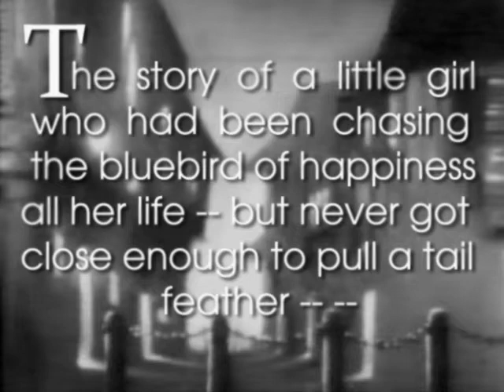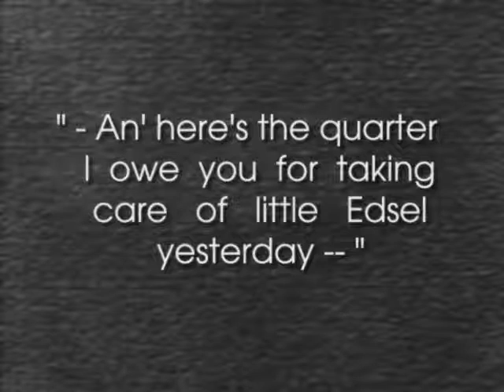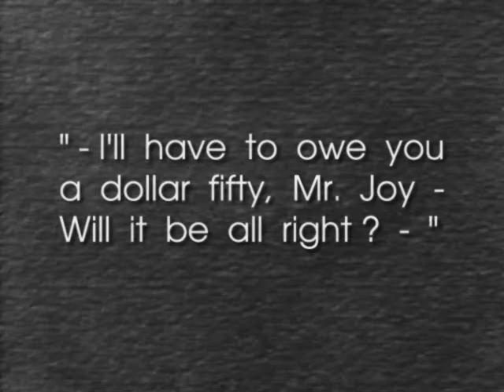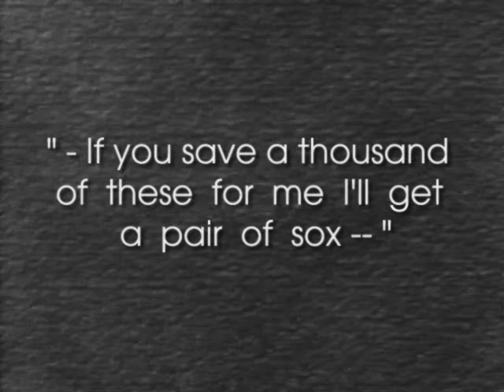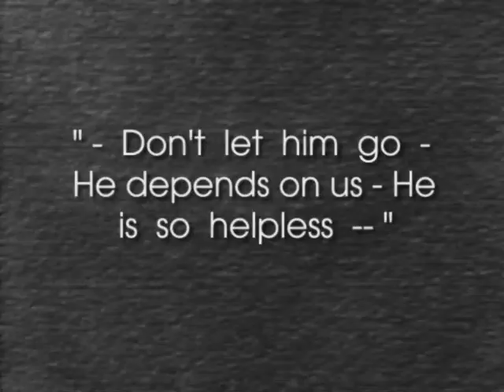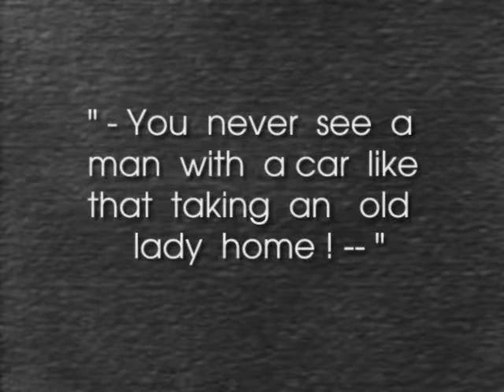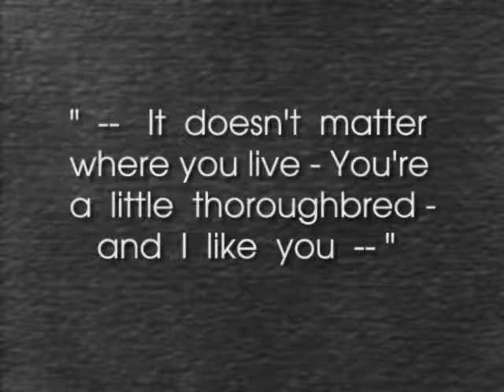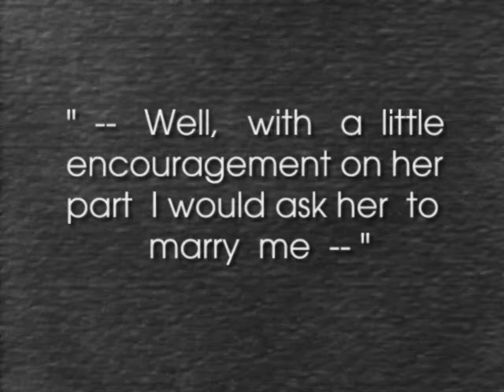The Nickel Hopper/Dos centavos de esperanza (1926, EE.UU.), F. Richard Jones.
Divertida pero a la vez descarnada historia de una joven a la que la vida sólo le muestra su cara más amarga. Con guión de Stan Laurel y uno de los primeros papeles de Boris Karloff. La heroína es la magnífica Mabel Normad y junto a ella aparece Oliver Hardy, como esforzado batería. Subtítulos de Eddie Constanti.